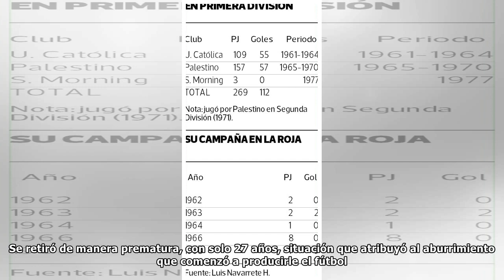Muere Chocolito Ramírez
“Fue un delantero de ricas condiciones naturales, como su privilegiada técnica en velocidad para eludir con la pelota pegada al botín y con un disparo mortífero por su veneno en los tiros libres”, esc...